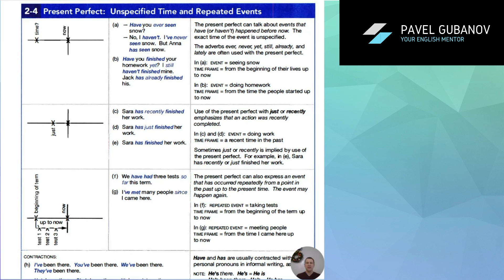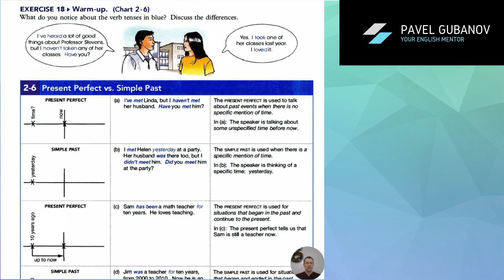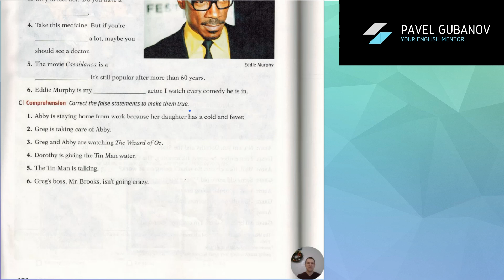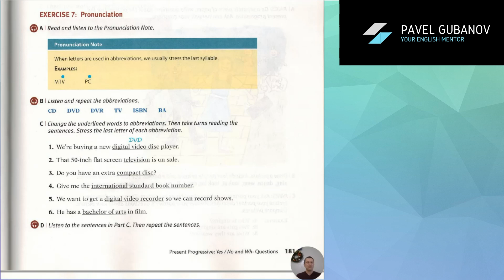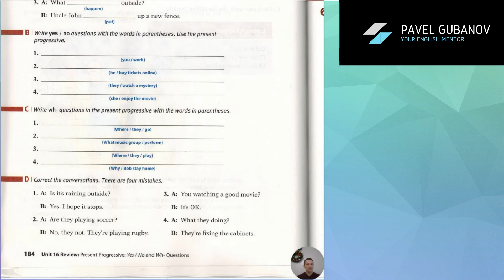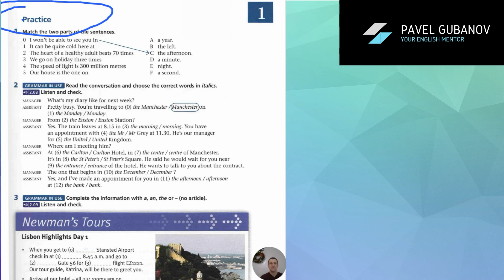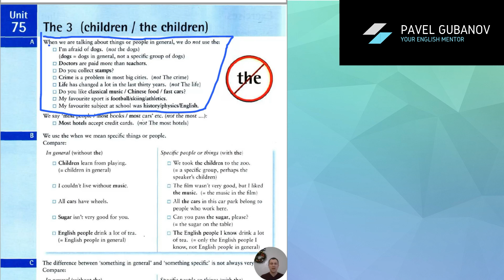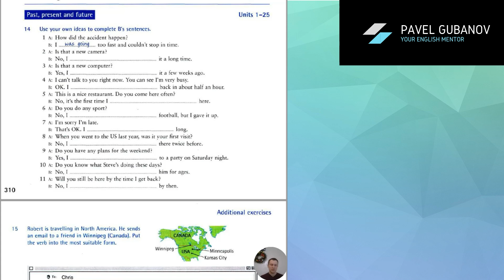Обзор учебников по грамматике английского языка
👉 Краткое изложение:

В этом видео я делаю подробный обзор популярных и не очень учебников по грамматике. В него вошли English Grammar in Use, Focus on Grammar, Understanding and Using English Grammar, MyGrammarLab.

Этот канал создан для того, чтобы делиться знаниями в сфере изучения английского языка по нескольким направлениям:

1) Общие принципы и методики обучения английскому языку (грамматика, лексика, говорение, письмо, аудирование)
2) Обзоры интересных книг про образование, бизнес, биографии выдающихся людей и, конечно, просто интересные книги из самых разных жанров
3) Обзор учебных пособий
4) Разбор песен и газетных статей
5) Интервью с людьми из образовательной, переводческой и бизнес среды